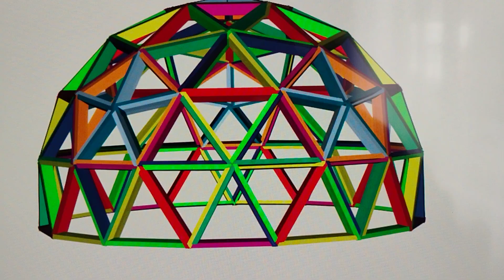diseño de domos geodésicos